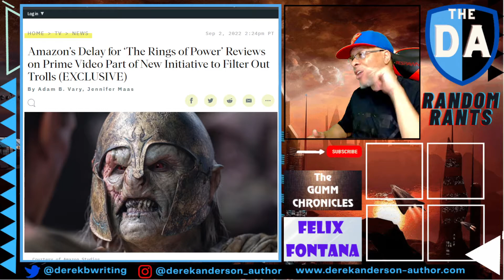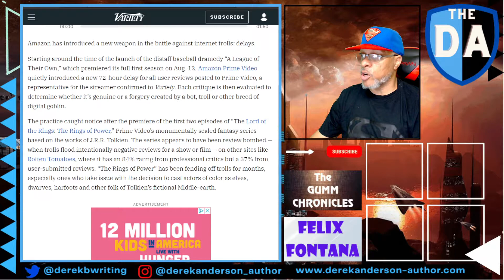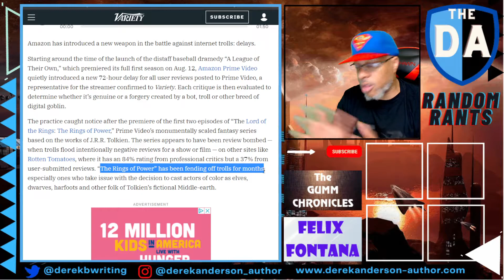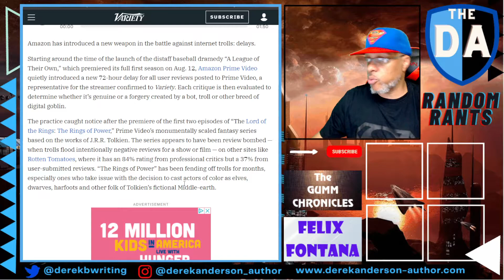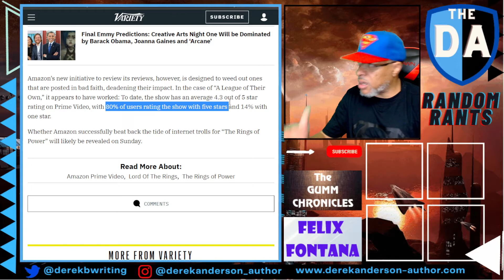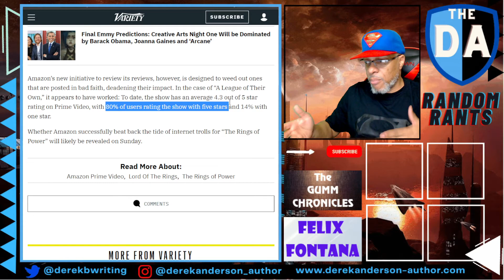Random Rants: Amazon Resorts to DELETING Reviews To Boost Pathetic Ratings On Bad Shows!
The ratings for Amazon's The Rings of Power started out fantastic and phenomenal, with all the glowing 5-star reviews from the paid-off critics and shills who loved the show (and Amazon's goody bags). But as the show has now released to the general public, a far different response from the general audience has emerged, possibly making folks a wee bit nervous about that $1 billion they've spent. But fear not. the good people at Amazon have a plan for those reviews too...